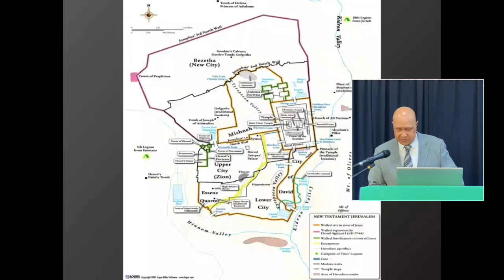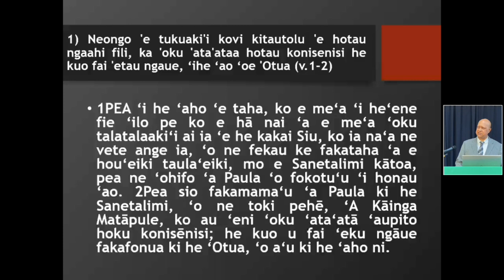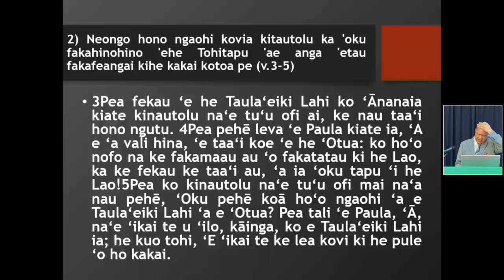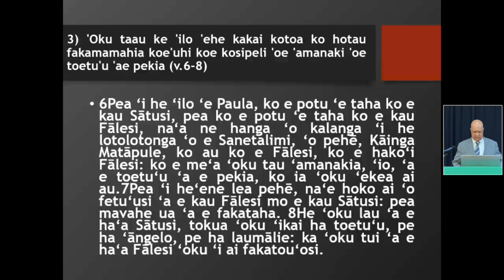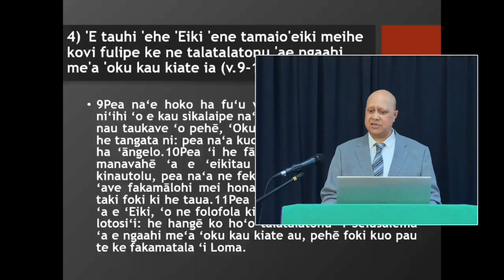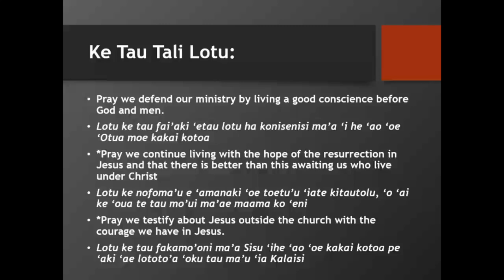Fakamo'oni 'a e Siasi he 'Ao hono Ngaahi Fili (Ngāue 23:1-11)